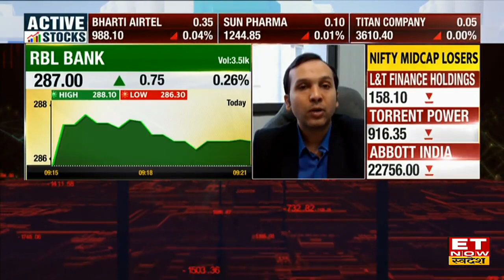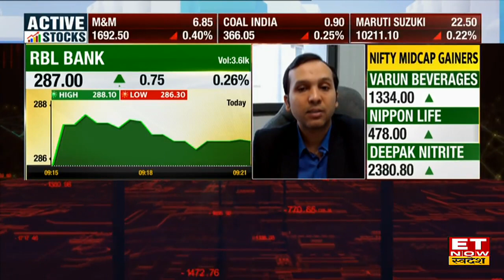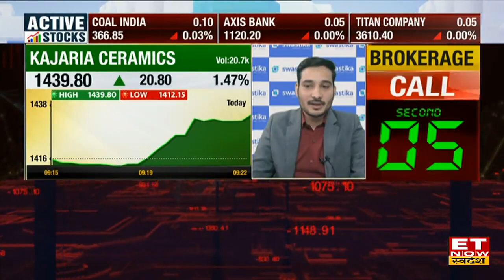RBL Bank के शेयर में Experts से जानिए कैसे बनाए निवेश की रणनीति, किस Level पर करें Buy or Sell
RBL Bank में जानें निवेश को लेकर क्या है Experts की राय। जानें किन levels पर करनी चाहिए आपको खरीदारी और क्या है Target Price और जानिए किस Strategy के साथ इस Stock में पैसा कमाया जा सकता है देखें वीडियो।